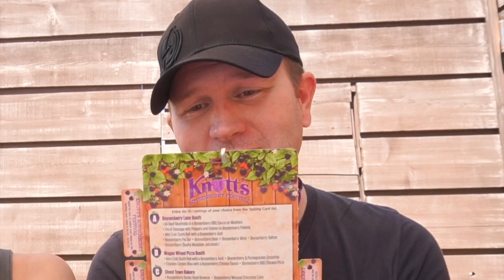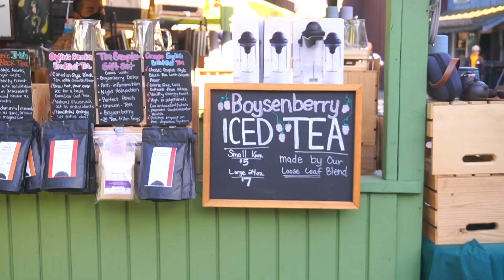Knott's Boysenberry Festival Was A Flop 😩 | Vlog 138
We headed to Knott's Berry Farm to check out the Boysenberry Festival and here's how it went...

CHAPTERS:
Intro: (00:00)
Boysenberry Cream Cheese Bites: (01:15)
Boysenberry Corn Dog: (03:08)
Pot Roast With Boysenberry Mashers: (04:07)
Meatballs With Boysenberry BBQ Sauce and Mashers: (08:13)
Boysenberry Horchata: (10:31)
Berry Cider: (11:30)
Elote with Boysenberry Butter, Mayo, Cojita Cheese: (12:21)
Boysenberry Iced Tea: (15:56)
Open-Faced Chicken Sandwich On A Boysenberry Donut: (16:29)
Trio of Sausages on Boysenberry Polenta: (18:00)
Fried Monkey Bread w/ Boysenberry Glaze: (20:38)
Boysenberry Rocky Road Brownie: (22:22)
Closing Thoughts: (23:51)

Instagram: @TheMovieCouple // @WendyleeSzany // @Swingkid1981

Updated channel banner created by Drew By Daylight

Intro graphic created by Ray Ora